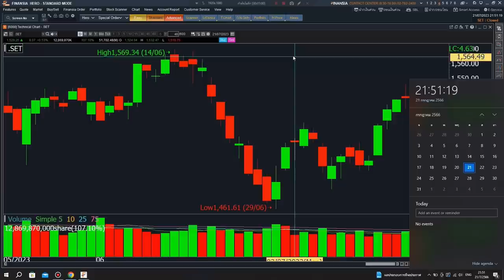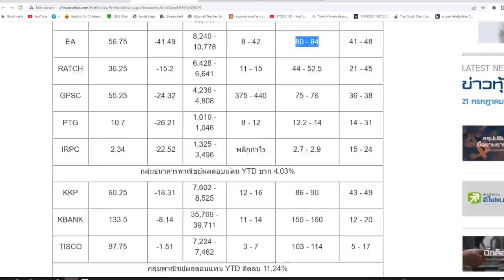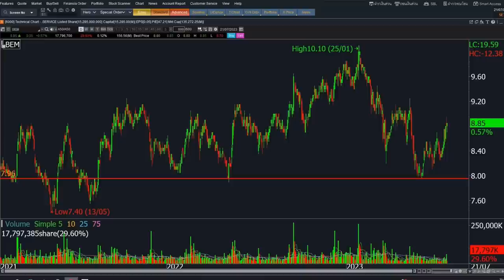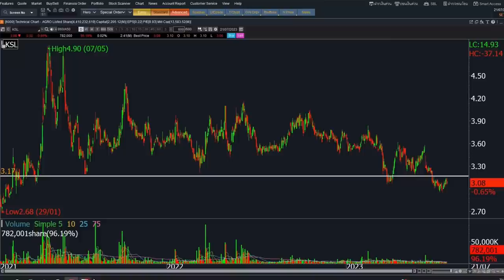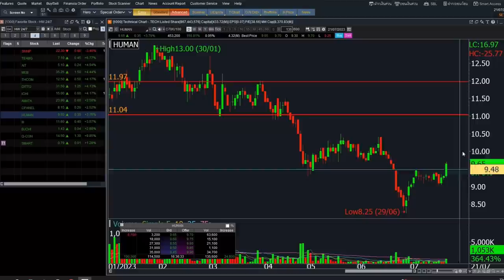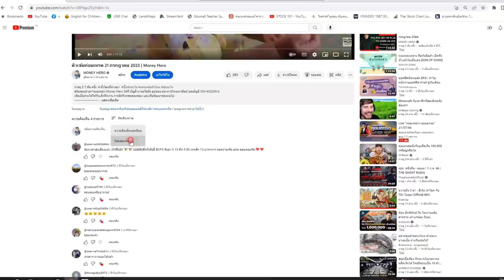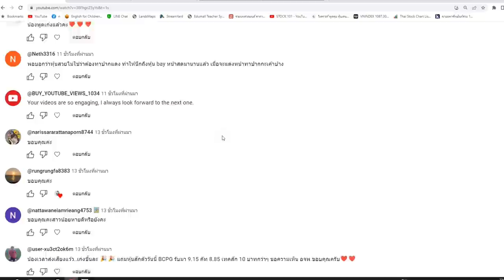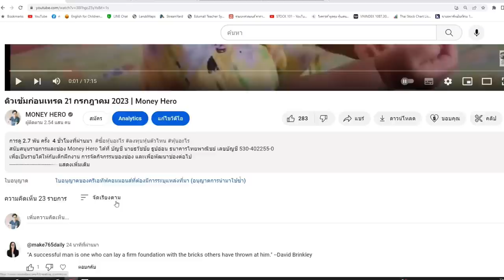ติวเข้มก่อนเทรด 24 กรกฎาคม 2023 | Money Hero